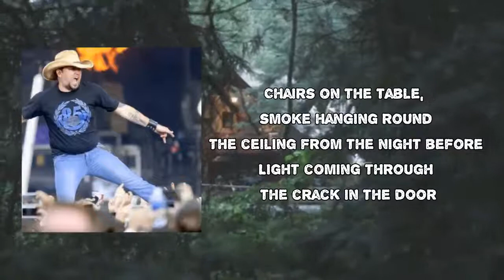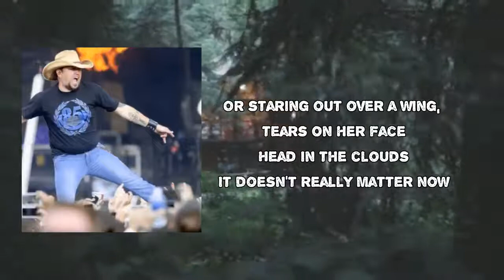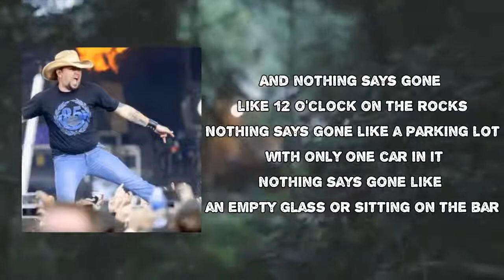Jason Aldean - High Noon Neon Lyric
Songs: High Noon Neon by Jason Aldean
Album

High Noon Neon Lyrics:

You wanna see what over looks like?
Ya ain't gotta go far, just a few blocks down
You wanna see a picture of goodbye?
Chairs on the table
Smoke hanging round the ceiling from the night before
Light coming through the crack in the door
Nothing says gone like a parking lot with only one car in it
Nothing says gone like an empty glass
Or sitting on the bar in the middle of the day
In a blue light haze, all alone
Nothing says gone like high noon neon
She could be an airplane blur
Wind in her hair, blowing through another town
Or staring out over a wind, tears on her face
It doesn't really matter now
And nothing says gone like 12 o'clock on the rocks
And nothing says over like a parking lot with only one car in it